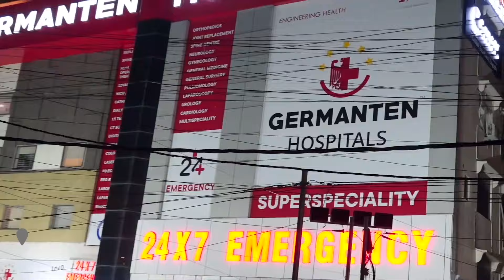Hyderabad Mein Ab 10baje Ke Bad Shop Open Rak Par Yeh Case Book Hogha